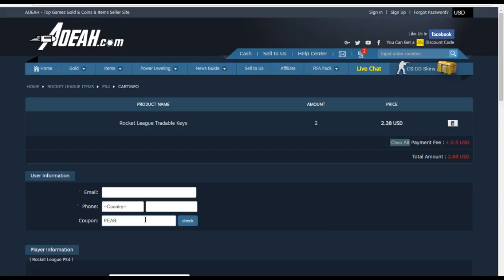Fan Donations On Stream & My Best Import Trade Ups!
*USE CODE (Pear)*

hey if you did enjoy the video please do go ahead and leave a like it helps more than you think!